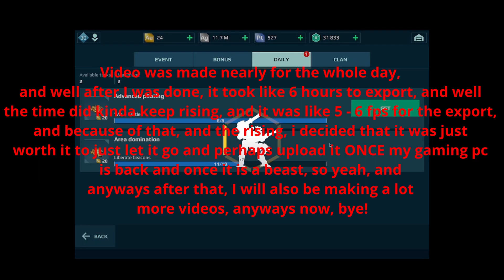Going to Lithuania to have MY 14TH BIRTHDAY THERE!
Between today and tomorrow, we will go to the airport and on the plane, traveling about a few hours or maybe 2 hours (I don't know how long a plane takes to get to a country) but I can tell that I am ABSOLUTELY excited!

A few things to announce in the videos, mainly the VO/Voice Overs.